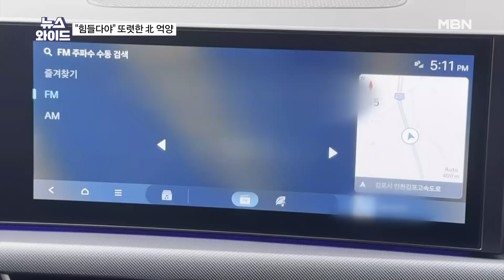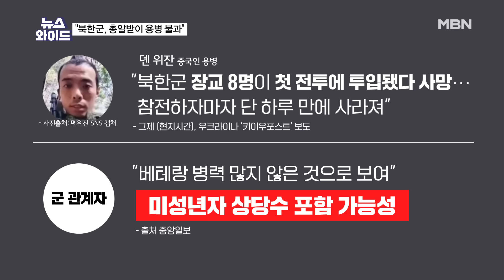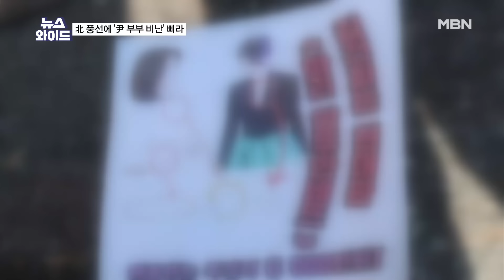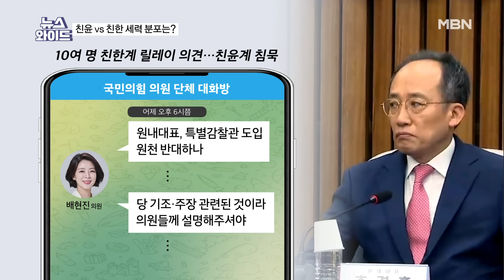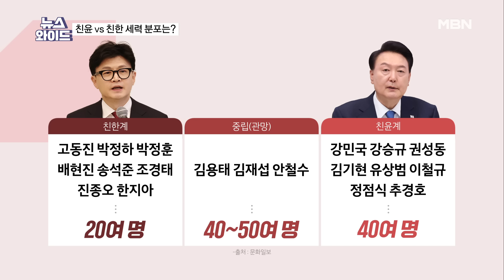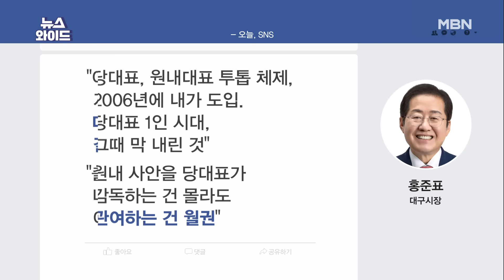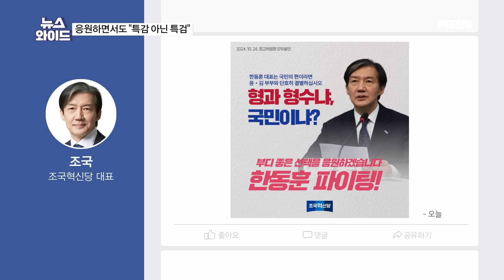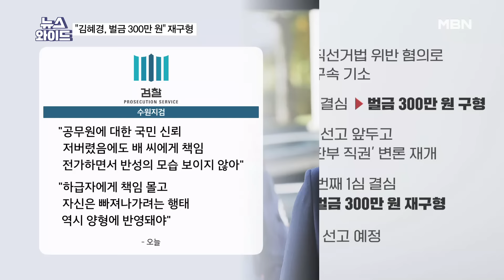MBN 뉴스와이드 [다시보기] "투항하면 따뜻한 방 고기 반찬"…북한군 투항 독려하는 우크라이나 - 2024.10.24 방송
MBN 뉴스와이드 [다시보기] "투항하면 따뜻한 방 고기 반찬"…북한군 투항 독려하는 우크라이나 - 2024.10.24 방송 00:00

2024년 10월 24일 목요일 오프닝 0:11
북한군 1인당 월 2천 달러…김용현 장관 "말이 파병이지 총알받이로 넘겨" 01:15
용산 대통령실 국빈 행사 중 北 전단 팔랑…'尹 부부' 비난 내용 담겼다 23:44
한동훈 "당무 통할" vs 추경호 "노 코멘트"…與-與 갈등의 끝은? 30:57
조국 "한동훈 파이팅"…野, 한동훈 편 드는 속내는? 1:01:43
"삼성전자가 일어나야 韓 일어나"…삼전 응원 나선 야당? 1:14:41
김혜경 '법카 유용' 결심 두 번 끝에 '300만 원' 구형…전망은? 1:23:59

[출연자]
정대진 원주 한라대 교수
서정욱 변호사
호준석 국민의힘 대변인